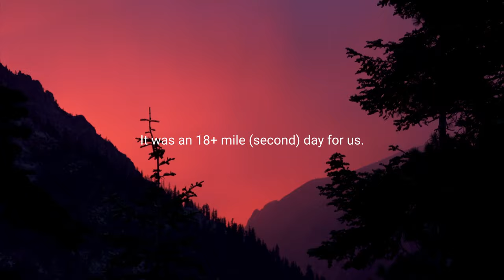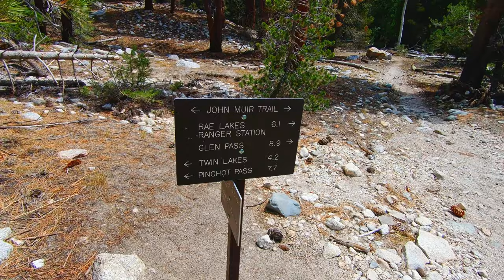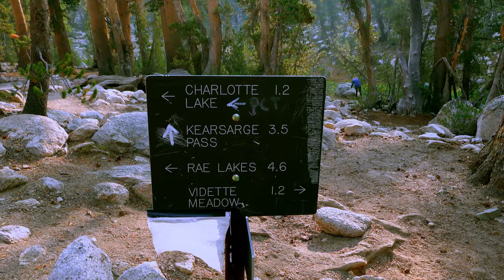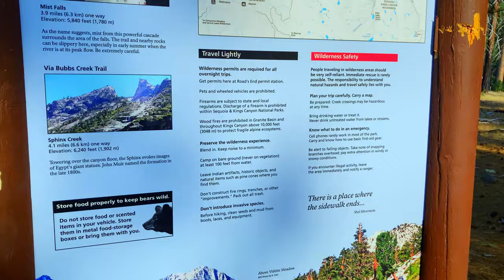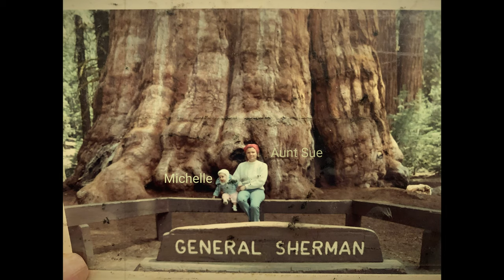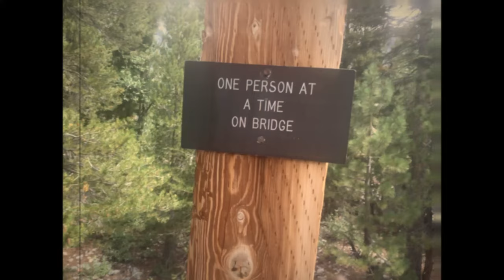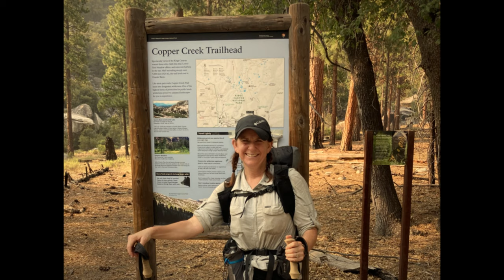Backpacking The Big SEKI Loop (North) 2020 // Copper Creek IN / Bubbs Creek OUT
A 7 day hike with my cousin Michelle who I hadn't seen for 42 years!  This was her very FIRST backpacking trip.  The video tells our reunion story on trail.  It was an amazing time!

I'm not gonna lie... Copper Creek trail is a killer starting climb from the trailhead at Roads End in Kings Canyon National Park, but once over the LIP the interior rewards you with views for days! Granite Basin and Granite Pass lead into more and more incredible and remote beauty.  Up the Middle Fork of the Kings River to the JMT/PCT junction is nothing but sublime river views.  Then south on the PCT up the Golden Staircase, over Mather and Pinchot Pass, past Dollar Lake and the Rae Lakes and over Glen.  These miles on this part of the PCT are the High Sierra GOLD standard in my opinion.